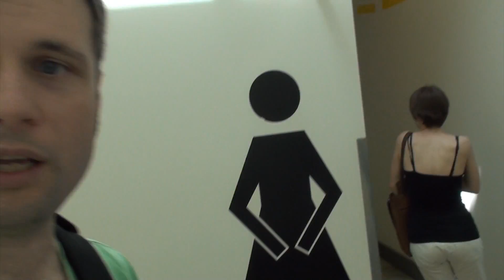Banheiro Divertido no Canadá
Banheiro Divertido no Canada

Quer conhecer um banheiro divertido no Canadá? Então assista a este vídeo. ;-)